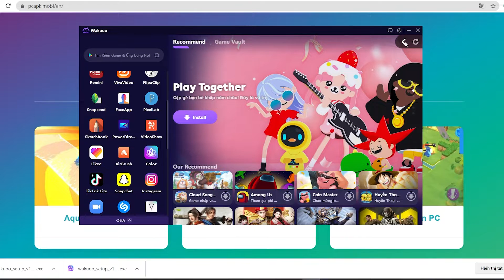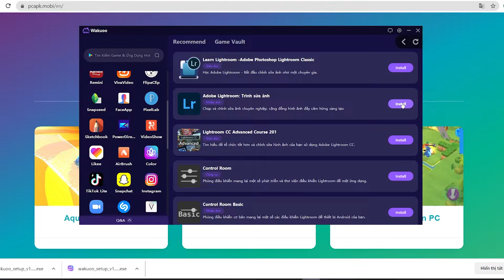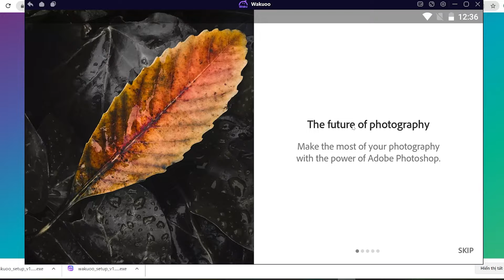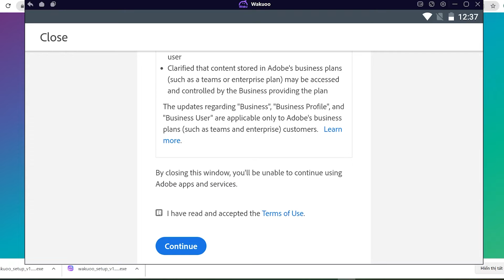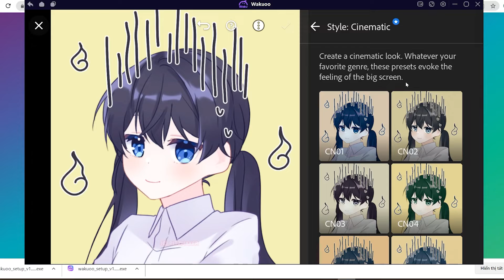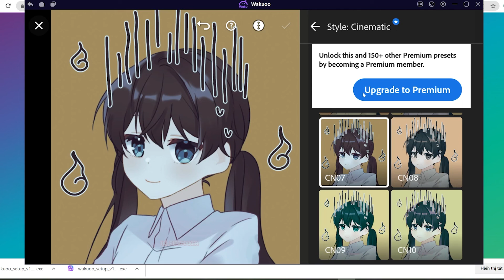Adobe Lightroom PC - Cách tải Lightroom trên Máy tính/ Laptop yếu mượt mà 2024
Link tải nè 😘 Adobe Lightroom cho PC Với phần mềm giả lập, bạn có thể chơi trên laptop/ PC windows dễ dàng

00:00 giới thiệu Adobe Lightroom
00:45 Tải giả lập cho Adobe Lightroom
01:25 cài đặt giả lập
1:45 mở giả lập
1:48 tìm kiếm Adobe Lightroom
02:41 tải Adobe Lightroom PC
03:44 mở và bắt đầu chơi Adobe Lightroom